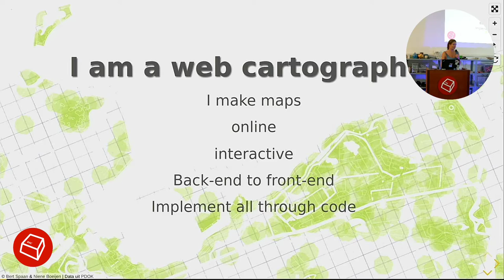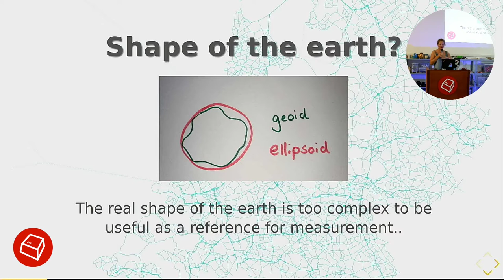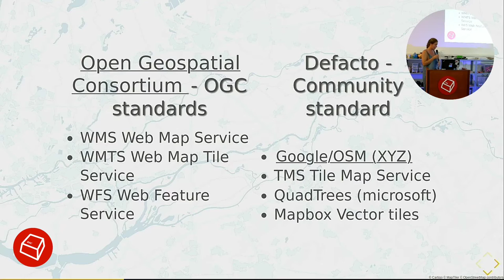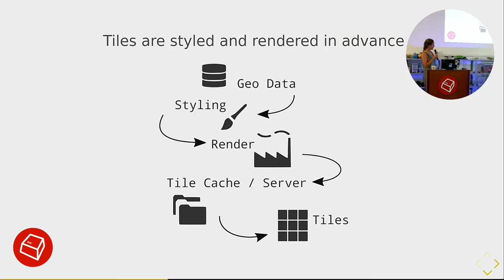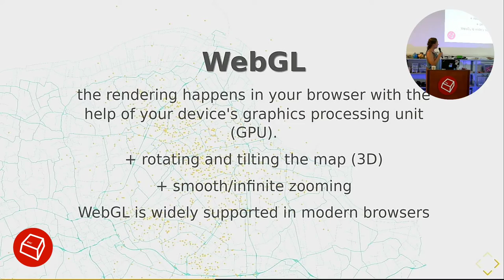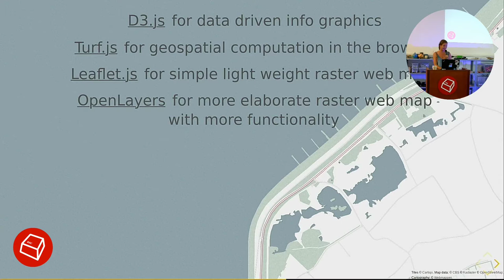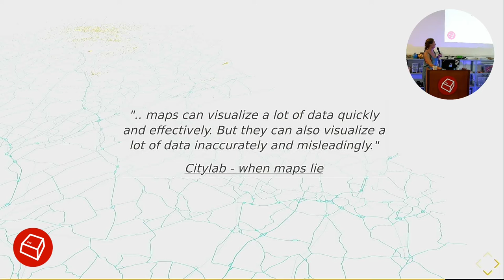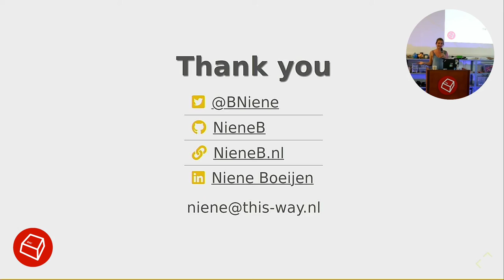A short introduction to GIS and Maps -Niene Boeijen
Present day, maps are no longer printed on paper, 2D and flat. Maps are dynamic, interactive and online. We no longer need maps to find out where we are, instead the map tells is where we are and form around us on the fly. Web cartography overlaps the worlds of GIS, web development and design. A modern cartographer has to be able to find, manipulate and store geo spatial data, design the functional and cartographic representation of the map and implement this all through code!